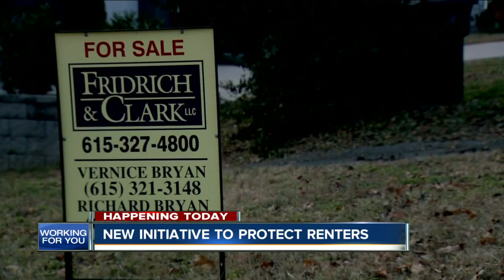RTV6 Latest Headlines | January 15, 7am